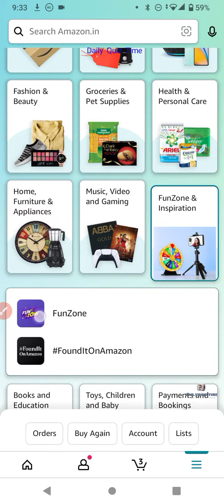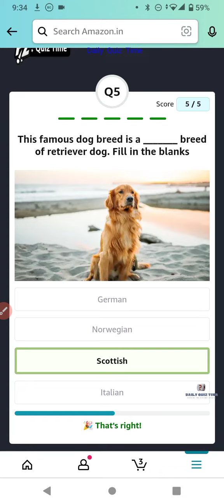Amazon Quiz Answers Today |11 SEPTEMBER 2022 | Daily Quiz Time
Good Luck..
Take Care.!

Questions :-

topics covered :-

amazon quiz
amazon quiz answers today
11 September amazon quiz
11 September 2022 amazon quiz
amazon
quiz

Other quiz:-

Today qu1Z,
Quiz Time,
Fun zone,
Amazon Quiz,
Today qu1Z,
Quiz Time,
Fun zone,
Amazon Quiz,
11 September 2022 Amazon quiz
Amazon quiz | 11 September 2022 Answer
11 September 2022 Amazon quiz
Amazon Quiz 11 September 2022 Answers,
11 September 2022 Amazon quiz answers,